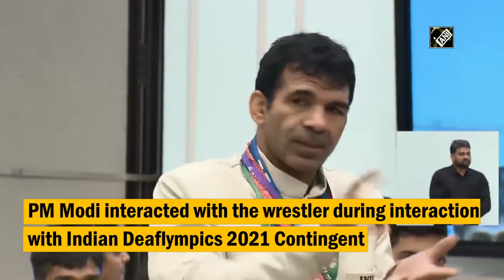PM Modi Hosts Deaflympics Contingent At His Residence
Prime Minister Narendra Modi on Saturday interacted with speech and hearing-impaired wrestler Virender Singh during the interaction with Indian Deaflympics 2021 Contingent. Virender Singh clinched bronze medal in Men's Freestyle 74kg event in Deaflympics 2021.Wrestler Virender Singh won his 5th straight medal at the Deaflympics. (Video Credit: ANI)